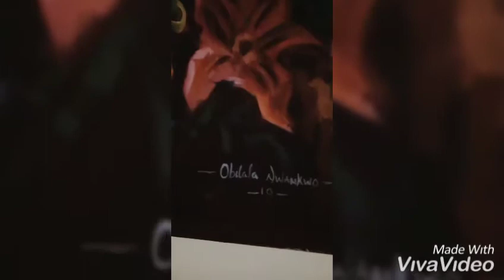Abstract painting..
Interior painting